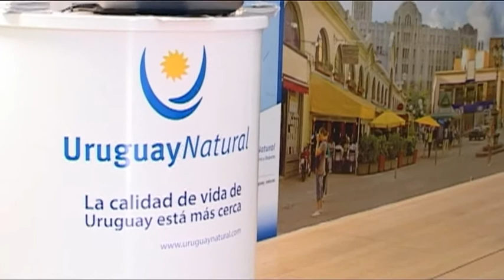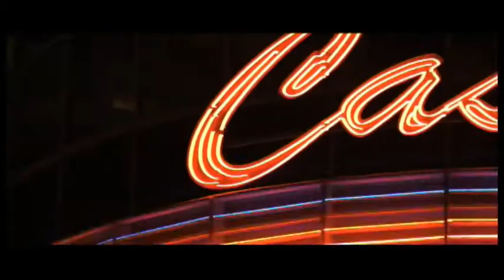PROMOCIÓN DE URUGUAY - URUGUAY NATURAL - (TELEVISIÓN BCN)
Campaña de promoción turística de Uruguay durante su visita a Barcelona